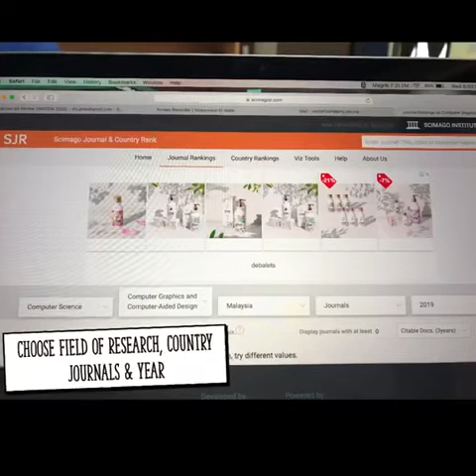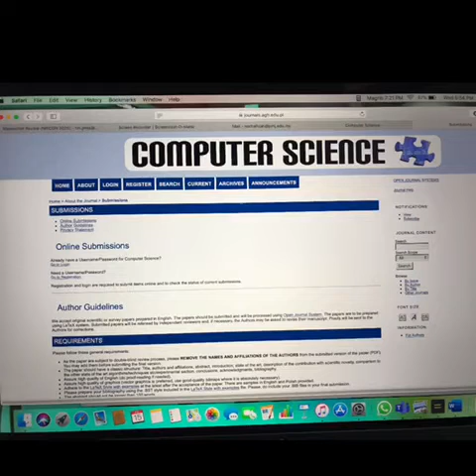Perkongsian Fiz tentang Scimago Journal Ranking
Pelantar laman sesawang Scimago Journal Ranking (SJR) membantu penyelidik untuk memilih kategori jurnal untuk dihantar bagi penerbitan. Maklumat tajuk, jumlah penerbitan, penerbit, negara dan H indeks juga boleh diperolehi untuk rujukan penulis serta penyelidik. Selamat maju jaya dalam penulisan dan penerbitan artikel.